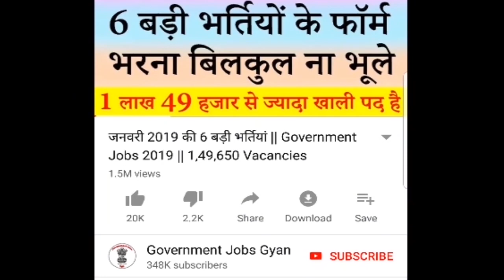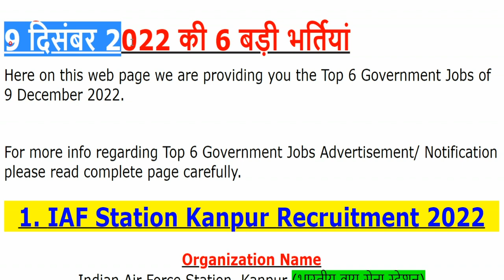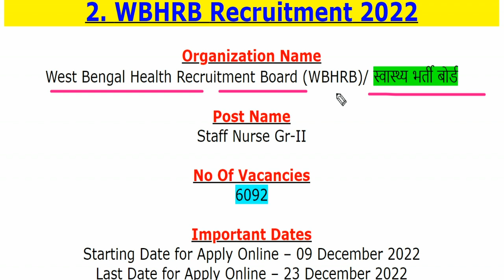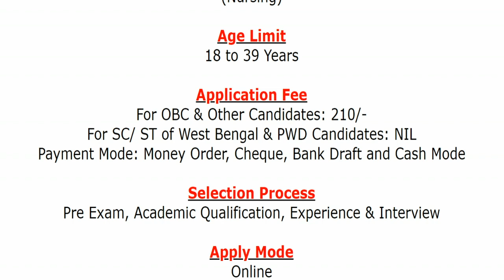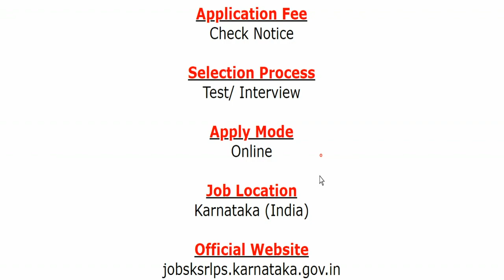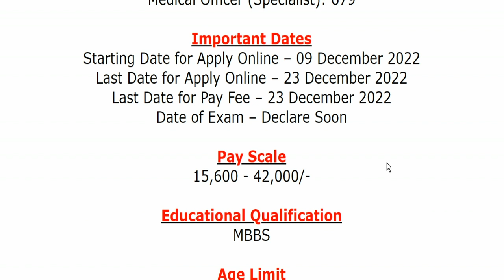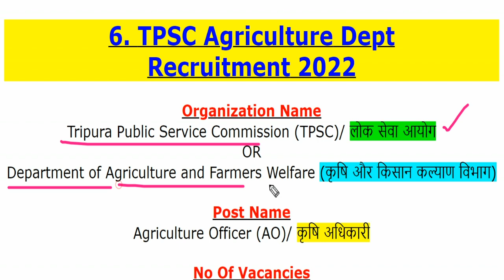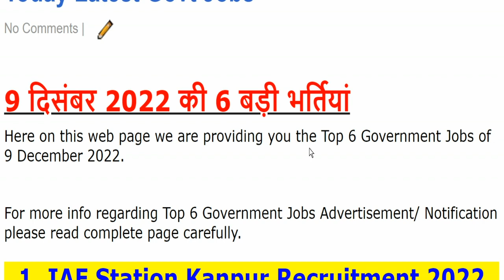9 दिसंबर 2022 की 6 बड़ी भर्तियां #1490 || Government Jobs 2022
The various organizations has been released various latest notifications for the recruitment of Apprentice, Staff Nurse Gr-II, District Manager, Block Manager, Office Asst, District MIS Assistant and DEO, Taluk Program Manager, Cluster Supervisor, Lecturer, Medial Officer (General Duty) – GDMO, Medical Officer (Specialist), Agriculture Officer (AO) & Other Jobs.

IAF Station Kanpur Recruitment 2022
WBHRB Staff Nurse Recruitment 2022
KSRLPS Recruitment 2022
TSPSC Recruitment 2022
WBHRB MO Recruitment 2022
TPSC Agriculture Recruitment 2022

If you have queries and suggestion related to Top 6 Government Vacancy of 9th December 2022 you can comment in the given below comment box.